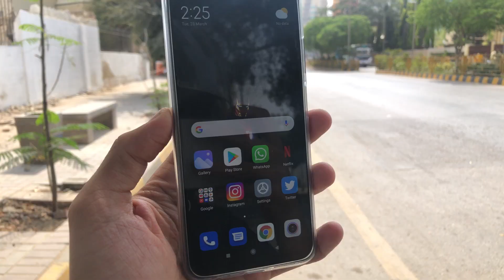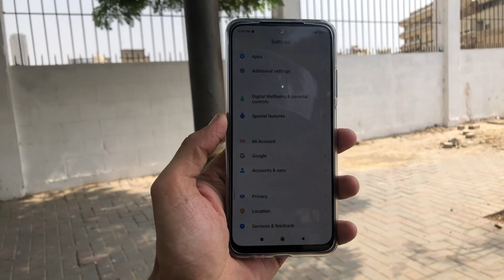Redmi Note 10 After 1 Month REVIEW - Asli Such!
Here is the full review of the Redmi Note 10 after 1 month,
I have used this phone for more than a month now and here is everything you need to know about this phone. from hardware to software I've covered it all.

Chapters:
00:00 Intro
00:33 Display
01:32 Build Quality
02:25 Speaker & Mic
03:22 Finger Print
03:57 Performance
05:19 Charging/Battery
06:02 Camera Performance
06:44 Video Quality
07:56 Software Experience
08:47 Final Verdict